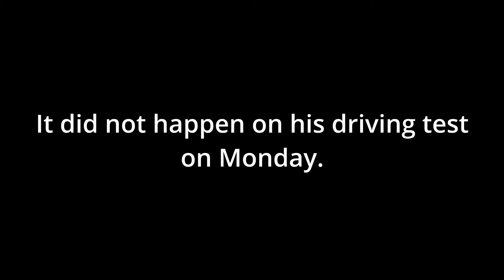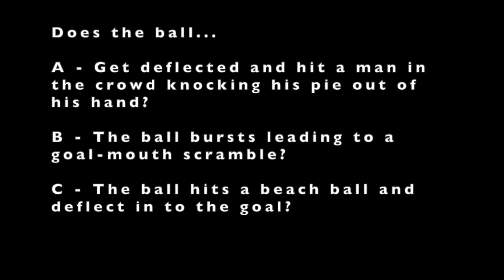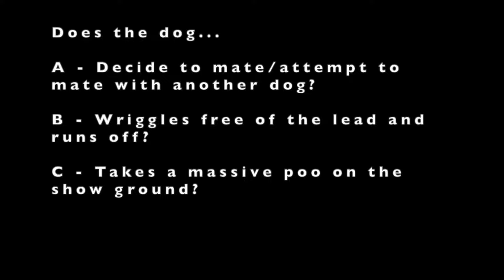Broke Boys Reacts 2: Internets craziest stuff 2022